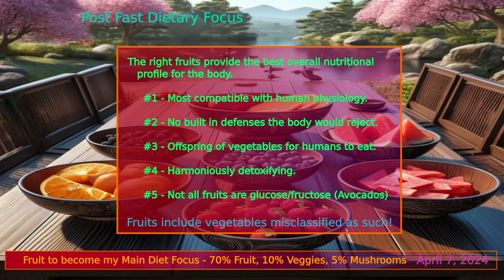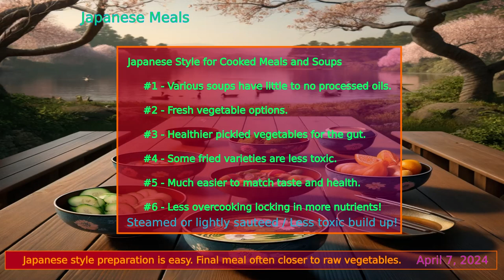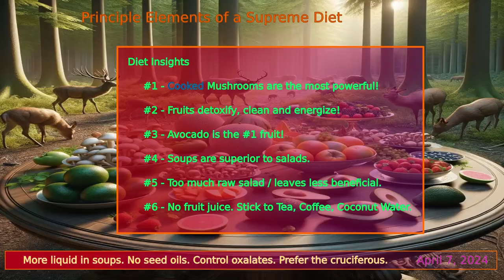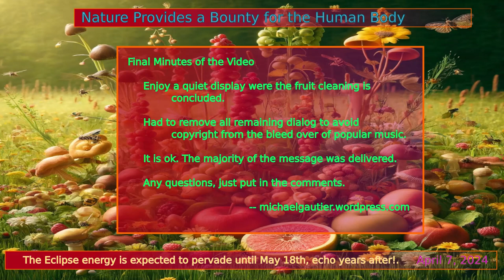Solar Eclipse Fasting April 2024 - Reaching Conclusion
I fasted for 28 days as of 4/7/2024 aligned to the April 2024 Solar Eclipse.

The fast will continue a few days after 4/7/2024 and I have a few insights I gathered during fasting about diet, health and wholeness I express through a practical narrative.

A few details in the video will give some insights into properly breaking a fast and planning for a healthier future diet now that the body has reset. Spiritual implications are shared as well.

00:00 Begin
00:20 Background
01:10 Brief Fast Break Pre-Planning
01:44 Avocados
02:02 April 7, 2024
02:40 April 8, 2024 Eclipse
03:12 Ending the Fast
04:16 Food Used to Break the Fast
04:55 Japanese Meal
05:20 Ethiopean Meal
05:40 Paid Time Off
06:10 Documentary
06:22 Why I Chose to Fast
07:00 Total Blackout
07:14 Navajo Traditions
07:38 Eclipse Portal
08:00 Energetic Shift
08:33 Schumann Resonance
09:33 Diet Emphasis
10:00 Breaking a Fast the Right Way
10:40 Diet Notes for the Future
11:08 Diet Summary
12:02 Elements of a Supreme Diet
12:18 Coconut Water Break
18:45 Video Break
19:00 Fruit & Mushroom Clean Up
01:04:00 Clean Up Conclusion
01:02:00 Proper Water for Cooking & Cleaning
01:03:55 Problems with Tap Water
01:03:38 Getting Ready to Wrap Up
01:04:15 Ending Musical
01:12:34 Higher Evolution